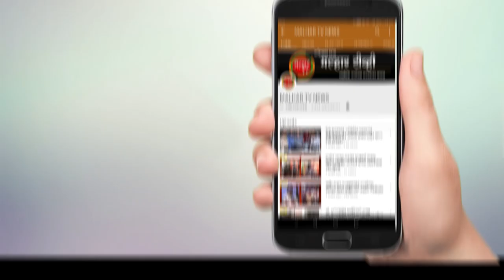डिकसळ येथे ‘सत्कार कर्तृत्वाचा, सन्मान नारीशक्तीचा’ अंतर्गत कर्तत्ववान महिलांचा सत्कार